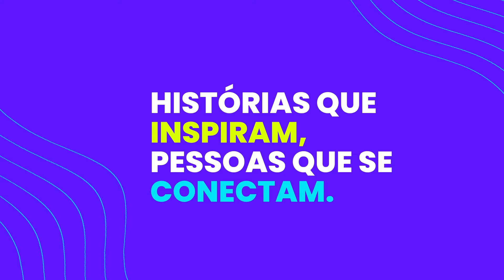Histórias que inspiram, pessoas que se conectam com Altair Matias Alves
Desde o início, o contador é o maior parceiro Omie na missão de levar prosperidade para o empreendedorismo brasileiro. Por isso, queremos ouvir e celebrar juntos a sua história e, com ela, inspirar novas jornadas.

Acompanhe a história do contador Altair Matias Alves.